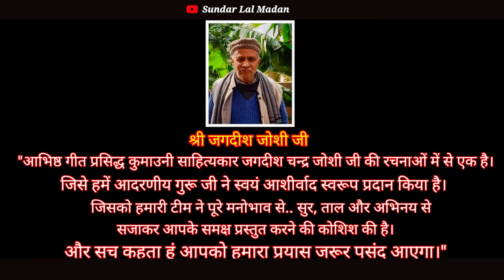Aadu Khava Dina | Song of | Babita | sundar lal madan | Lata | Subham Rautela | Jagdeesh Joshi ji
आदु खव दिना ( आधी छाव का आगन) aadu khava dina.

Dear Friends, This is a Riturain ( a song which explain about season) type of song which is written by famous Kumauni litterateur shri Jagadeesh Chand Joshi, he written all type of weather song and a lot of type of famous subject  he covered in his poems. this is a special song which explain summer season very well.

  maker of the song
 SUNDAR LAL MADAN

Our other projects are...